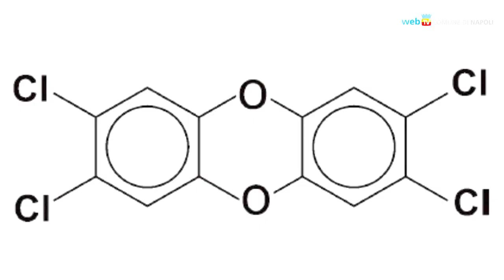Napoli è potabile? Voci autorevoli a confronto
Terra dei fuochi, inquinamento ambientale, patologie; ma anche paure immotivate, informazione approssimativa, economia agroalimentare in ginocchio. Quel che accade davvero in Campania richiede un'analisi attenta e misurata, e soluzioni basate su una cognizione scientifica dei fatti. A Napoli un confronto pubblico - «Napoli è ancora potabile?» - fra medici, ingegneri, agronomi, politici, associazioni che operano nella regione, cui ha preso parte anche il direttore dell'Espresso Bruno Manfellotto.